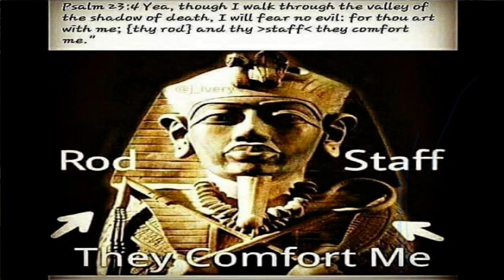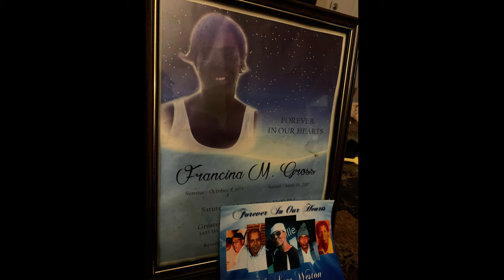FRANCIS KING SEEZY "KING TUT" PROD.12GOD GEDO (OFFICIAL VIDEO)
KNOXVILLE TENNESSEE'S OWN FRANCIS KING SEEZY
1600 BLOCK VILLESIDE

SHOT BY: ILM12FILMS
DIRECTOR: 12GOD GEDO

SONG RECORDED BY: LOVELOYALTY STUDIOS
ENG.:12GOD GEDO

BEAT PROD. @12GOD GEDO